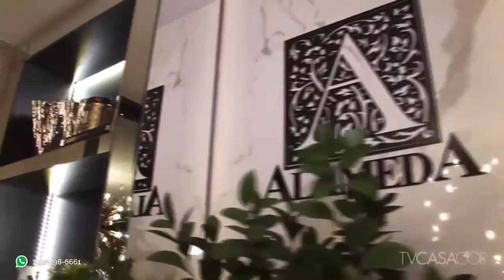CASACOR MS 2016: Conheça a Boutique Conceito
Inspirada em grandes lojas internacionais, a Boutique Conceito da CASACOR Mato Grosso do Sul 2016 foi projetada por Daiana Capuci. Os móveis e o lustre luxuosos são combinados com estantes de mármore Nero e araras em latão dourado, o contraponto é feito com o mármore Calacata.